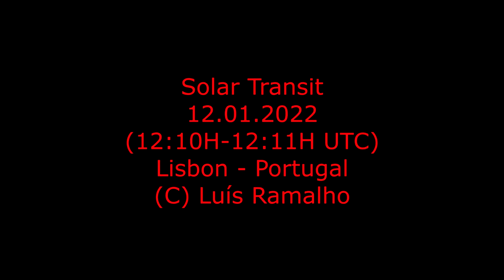Solar Transit (12.01.2022)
Solar Transit
Probably a weather balloon

Provavelmente trata-se de um balão atmosférico